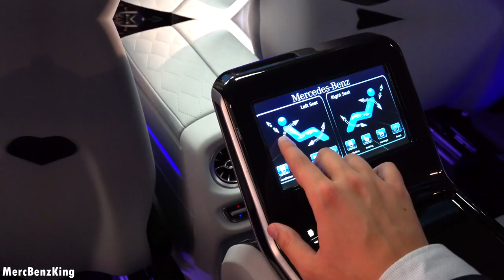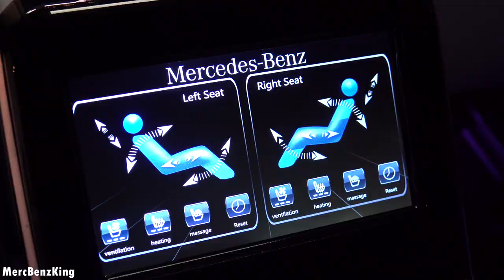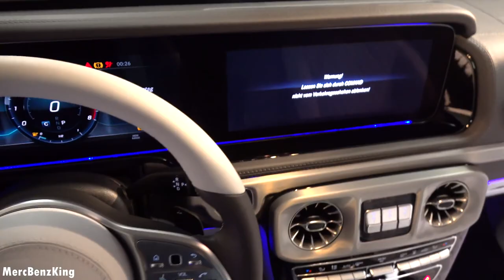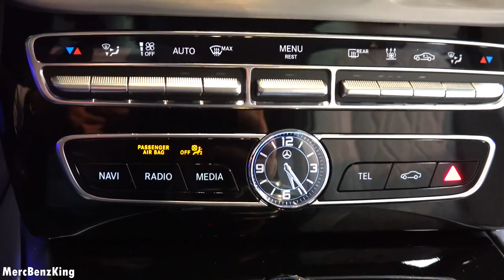2021 Mercedes G Class Most Luxurious G WAGON Rolls Royce Doors Hofele Design Review Interior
In today’s MercBenzKing's episode, we present to you the all-NEW 2021 Mercedes G Class by Hofele Luxury Design. Just like those found on a Rolls-Royce, these new rear doors open on their reverse thanks to a new hinge placement. It has a V8 with 422 HP and 610 Nm/Torque! 0-100km/h in under 5.8 seconds and top speed over 250 km/h. Hope you enjoy the video!

Prior to all new technology in the new 2021 S Class. Different types of models: All new S class S400d S400 S500 S65 AMG S560 MAYBACH

I drive a GLC with amg package. GLC300. City of Zurich. Point of view POV driving Mercedes AMG package.

Coming up: 2021 C Class GT73 S63 ,  New Road trips and holiday specials

Mercedes models (Mercedes A, B, C, E, ML, M, GLE, GLC, GLA, CLS, CLA, CLC, GLS, S and so on)

Update: Have a look at the GLS 63 AMG of MercBenzKing. Also check out the E63 E Class video.

Check out the new Mercedes C class 2021

Options on my Mercedes:
- Panoramic Sunroof
- AIRMATIC Suspension
- Memory seats
- Thermotronic airco
- Airbalance Parfume